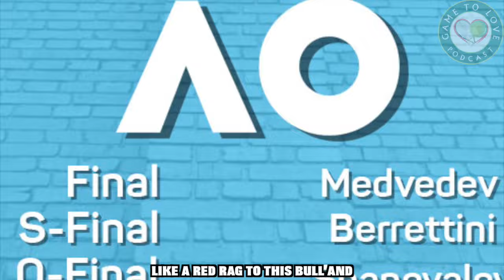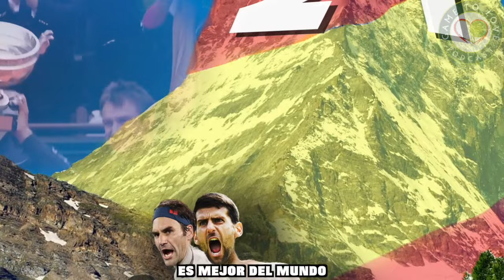Rafael Nadal - "21"- The GOAT🐐 | Official GTL Song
A song to celebrate Rafael Nadal becoming the first men's tennis player to reach 21 Grand Slam titles overtaking Djokovic & Federer, after his historic victory at the Australian Open 2022.

A huge thanks to Dylan Percy for helping to produce this track and making this fantastic mix!

⏰ Time Stamps ⏰